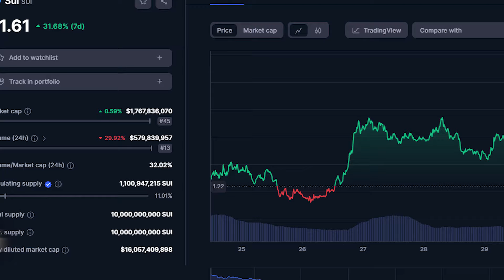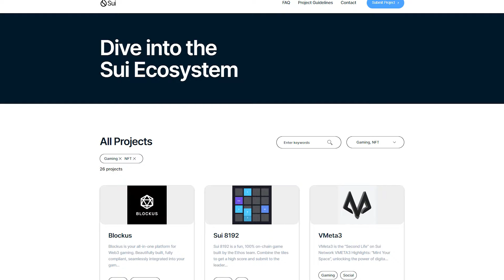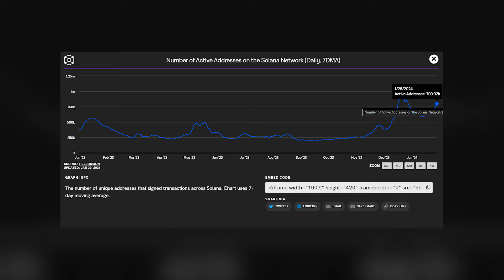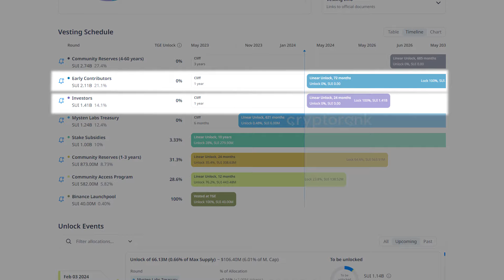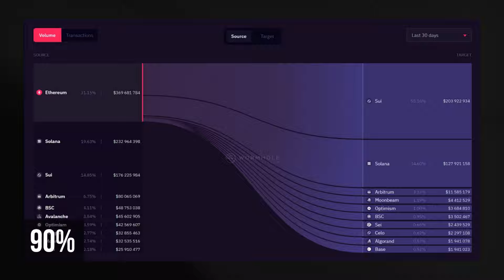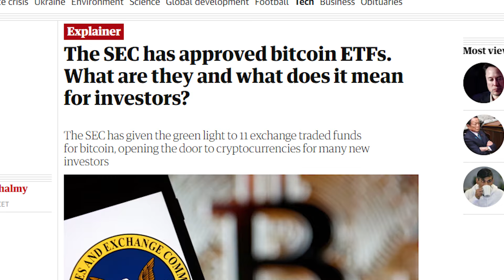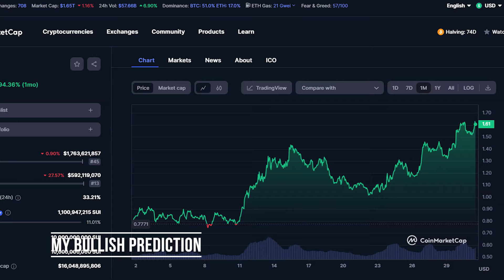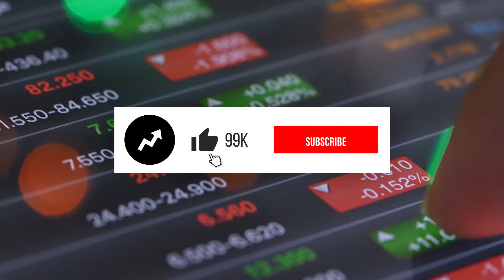SUI Will be the Next 100x Crypto ONLY If THIS Happens!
Guys, many of you missed the game that gave +100% in the last month alone! I think you have already guessed that it is SUI. So, in order not to miss any more coins, you need to watch this video until the end! Because today you will find out why SUI has grown so much! Is it too late to buy? Will SUI TOP2 become an altcoin? And what will happen if you buy 1500 SUI right now!

Timecodes:
00:00 - Intro
00:24 - What is going on with SUI?
04:15 - What is next for SUI?
05:50 - My bearish prediction
07:12 - My Bold Prediction
07:54 - My mega bullish prediction